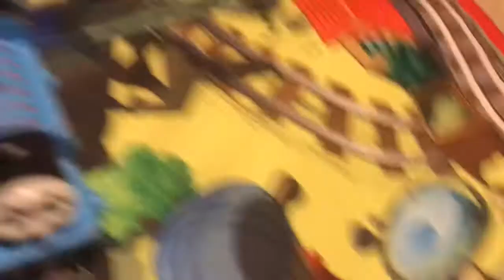Percy Takes A Plunge